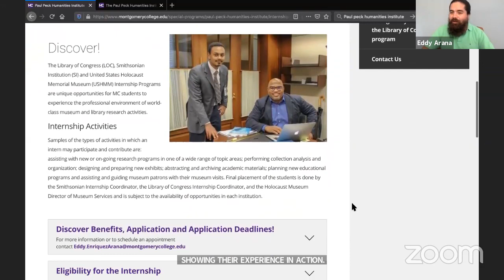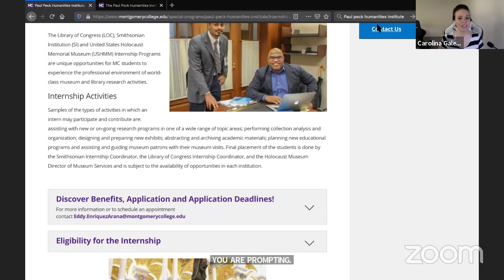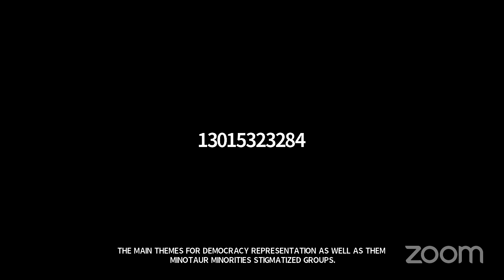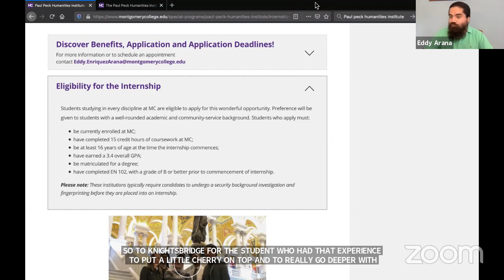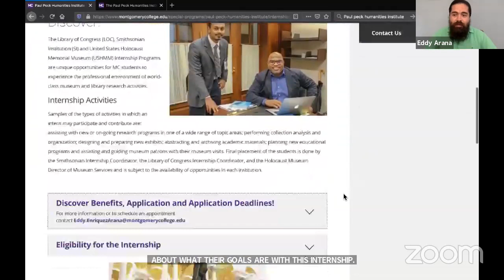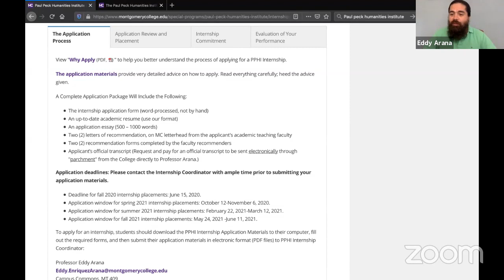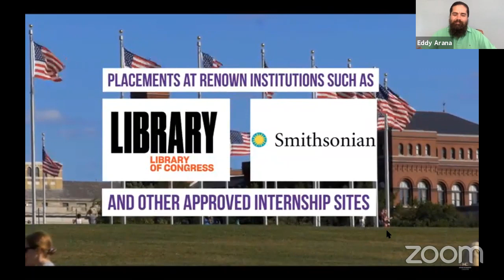Virtual Internships For MC Students - Paul Peck Humanities Internship Opportunities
How can students prepare for remote work opportunities? Consider a virtual internship such as the Paul Peck Humanities Institute Honors Internship available to all majors during the Summer, Fall and Spring semesters. for more information.